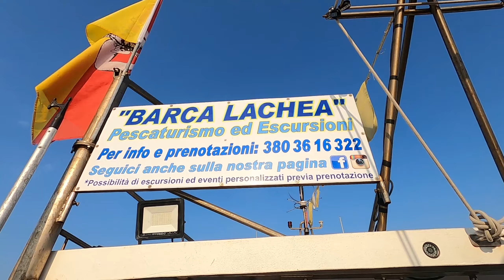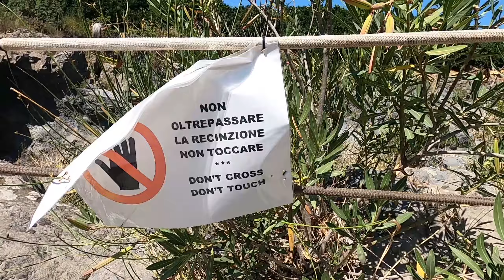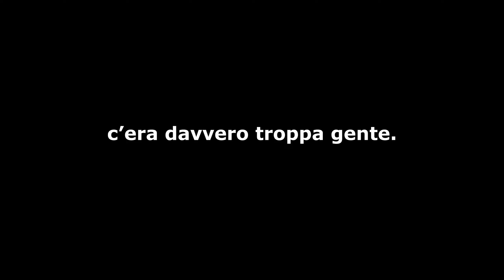TRAMONTO ad ACI TREZZA e GOLE DELL'ALCANTARA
Escursione in barca con aperitivo al tramonto di Aci Trezza (Aci Castello), organizzato da Barca Lachea Tour.
Trekking al Parco Naturale delle Gole dell'Alcantara in Sicilia.

00:00 Aperitivo al tramonto di Aci Trezza
01:26 Gole dell'Alcantara

ATTREZZATURA VIDEO
- Canon EOS400D